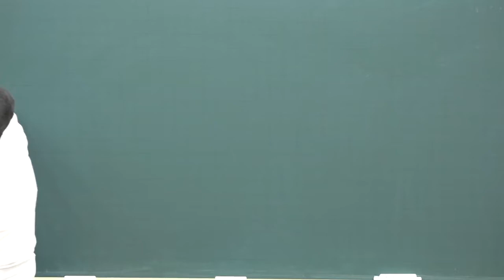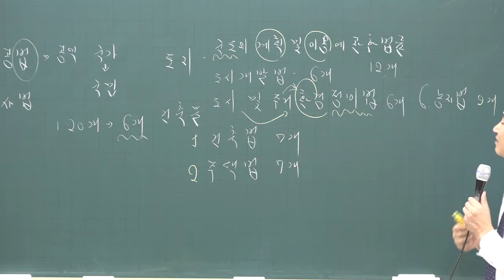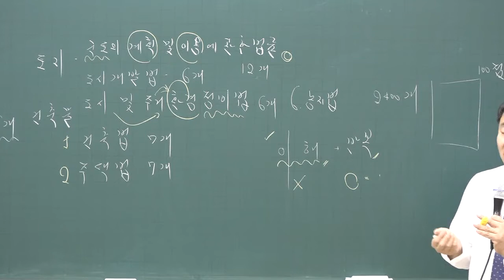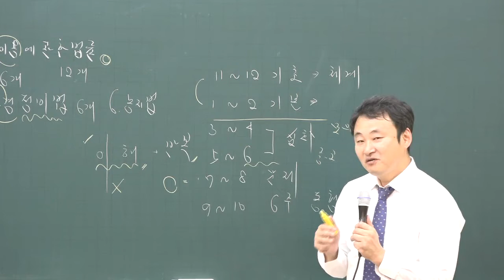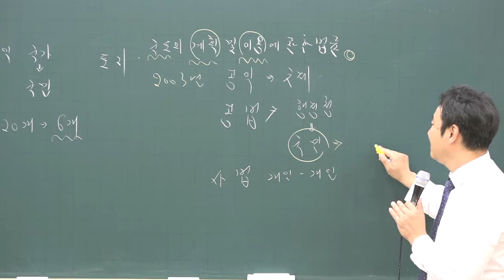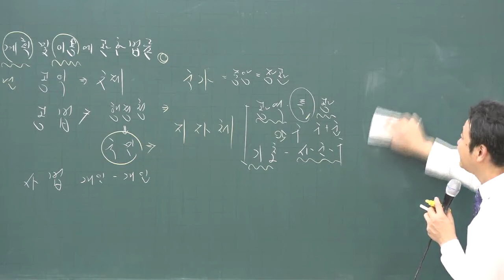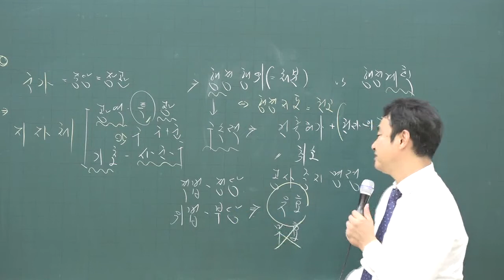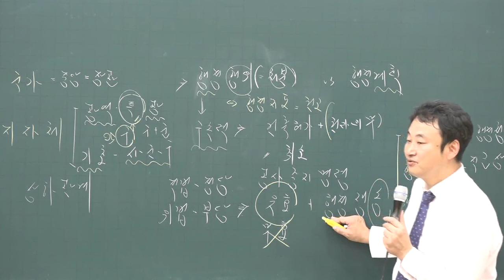[공전무] 2020년 공인중개사 부동산 공법 기초입문 11-1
원,